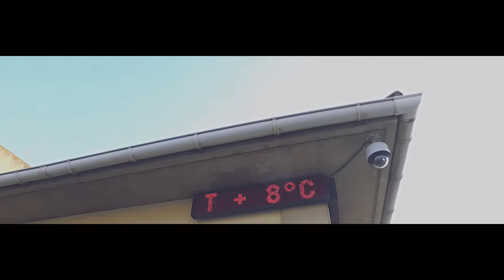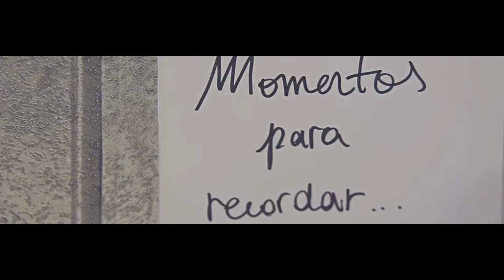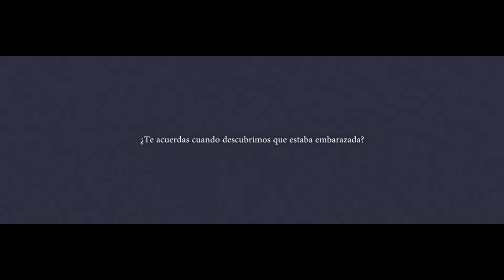Videos de bodas // El destino volvió a juntarnos - Boda Raquel y Javier // Bodas // Navarra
"El destino volvió a juntarnos"
Resumen de la boda de Javier, Raquel y su hija Yara, celebrada el día 12 de Marzo de 2016 en el restaurante Marisol de Cadreita.